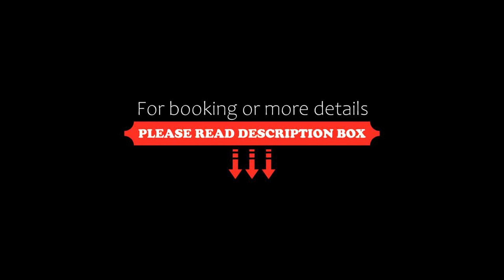Stay2Munich Hotel & Serviced Apartments, Brunnthal, Germany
About Property:
This 3-star-superior hotel offers colourful rooms with free Wi-Fi internet, a restaurant serving Bavarian cooking, and free parking. It is in Brunnthal, a peaceful village south-east of Munich's city centre.

The rooms at Stay2Munich Hotel & Serviced Apartments have a private bathroom and a fully equipped kitchenette.

In the Internet-Lounge, guests of the Stay2Munich can use the internet terminals for free. The hotel also features a small spa area with fitness room.

Th...
Property Type: Hotel
Address: Zusestr. 1, 85649 Brunnthal, Germany
Searching For
1. Stay2Munich Hotel & Serviced Apartments - Brunnthal - Germany
2. Stay2Munich Hotel & Serviced Apartments - Brunnthal - Germany Address
3. Stay2Munich Hotel & Serviced Apartments - Brunnthal - Germany Rooms
4. Stay2Munich Hotel & Serviced Apartments - Brunnthal - Germany Amenities
5. Stay2Munich Hotel & Serviced Apartments - Brunnthal - Germany Offers and Deals
Audio Credit:
Track Title: Subway Dreams
Artist: Dan Henig